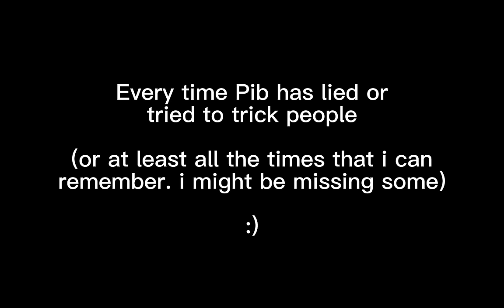Just Pib lying (Neverafter eps 1-11)